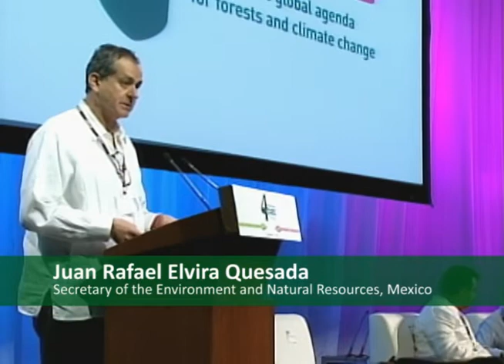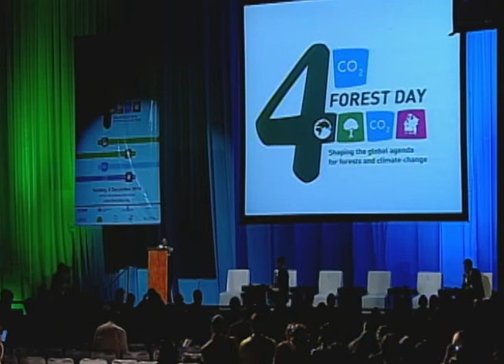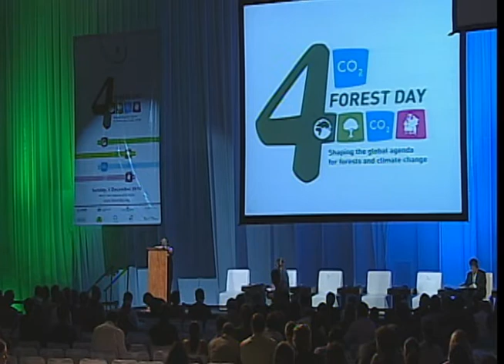Opening Plenary of Forest Day 4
Forest Day 4 - Opening Plenary
Frances Seymour, Director General of CIFOR
Daniel C. Nepstad, Director of the International Program, Amazon Environmental Research Institute (IPAM)
Mirna Cunningham, Chair of the Center for Autonomy and Development of Indigenous Peoples (CADPI); member of the Permanent Forum on Indigenous Issues of the United Nations
His Excellency President Felipe Calderón Hinojosa, Mexico
Juan Rafael Elvira Quesada, Secretary of the Environment and Natural Resources, Mexico
Sha Zukang, Under-Secretary-General for Economic and Social Affairs (DESA), United Nations